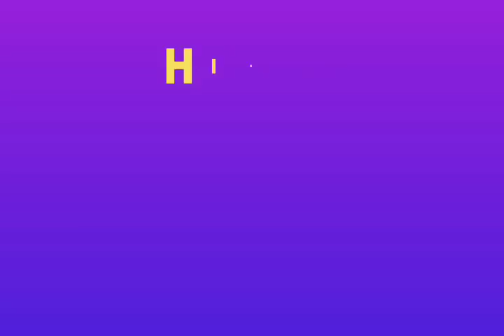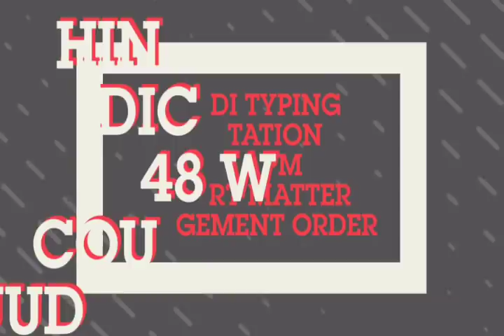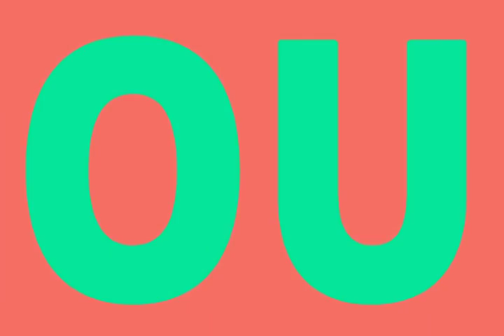48 WPM HINDI TYPING DICTATION WITH PDF